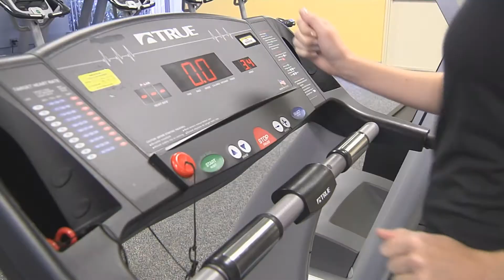Can Diet and Exercise Prevent Ovarian Cancer?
A new clinical trial at Florida Hospital Cancer Institute is studying the effect of diet and exercise on the recurrence of ovarian cancers.